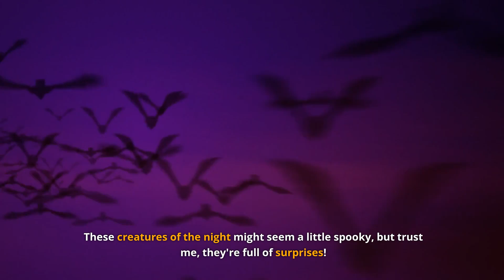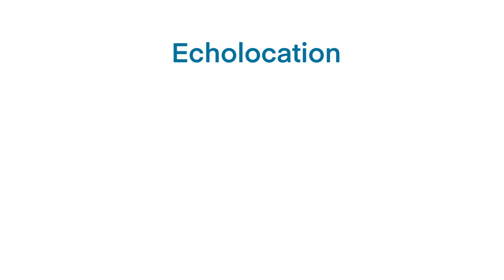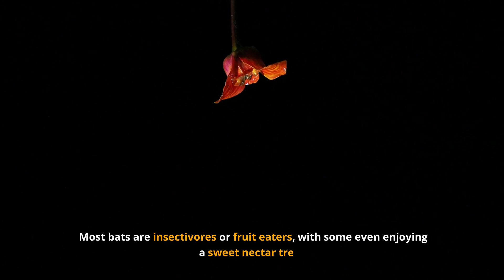Mind Blowing Facts About Bats | The Animal Explorer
Unleash your inner bat-fan with 10 mind-blowing facts about these fascinating flying mammals!  From their incredible echolocation to their surprising role as pollinators, bats are much more than just spooky creatures of the night.  This video explores their unique adaptations, dispels myths, and highlights their ecological importance.  Learn why bats are considered medical marvels and how they might even hold the key to future medical breakthroughs!

facts
facts about bats
interesting facts
amazing facts
animal facts
facts about bats for kids
random facts
amazing facts about bats
bats facts
mind blowing facts about bat
facts about
fun facts
bat facts
mind blowing facts about ipl
facts about bats for children
mind blowing facts about animals
mind-blowing facts
mind blowing facts in hindi
top 30 mind-blowing facts about bats
facts about dreams in hindi
The Animal Explorer

The Animal Explorer channel presents videos for informational and educational purposes only. Footage is sourced from free stock video websites like Pexels, Pixabay, and Unsplash. While efforts ensure accuracy, completeness, and timeliness, we cannot guarantee it. AI voice technology generates voiceovers; occasional errors may occur. Facts are gathered from various sources, including the internet and books; accuracy is aimed for but not guaranteed. Viewers are advised to conduct their research and consult experts. Opinions expressed are solely those of the presenter and do not necessarily represent others' views.